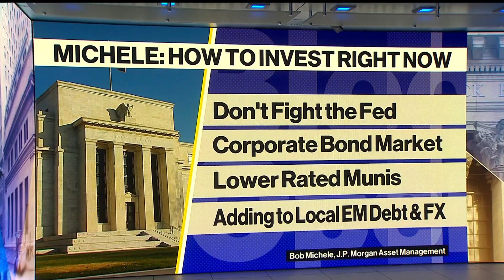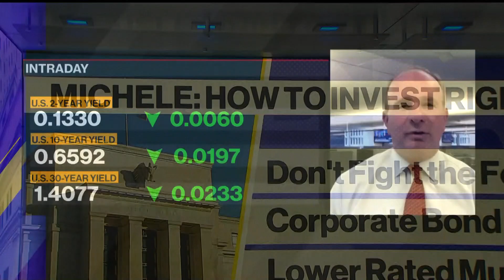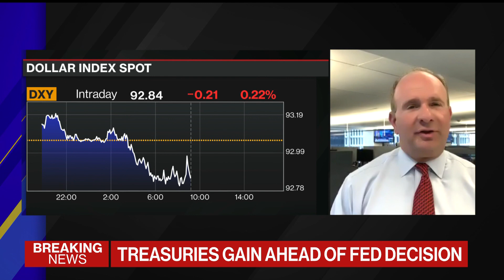Don't Fight the Fed, Says Bob Michele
Sep.16 -- Bob Michele, chief investment officer and global head of fixed income at JPMorgan Asset Management, talks about inflation and what he expects from the Federal Reserve. He appears on "Bloomberg The Open."